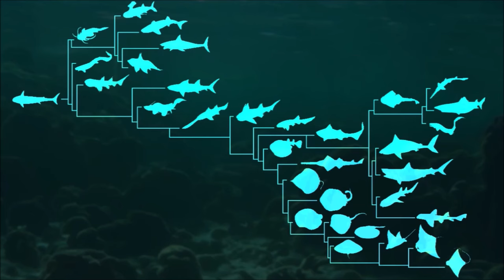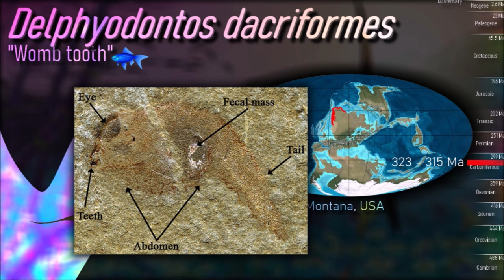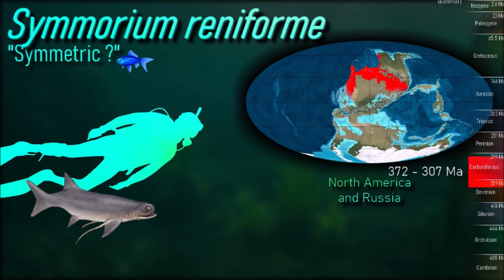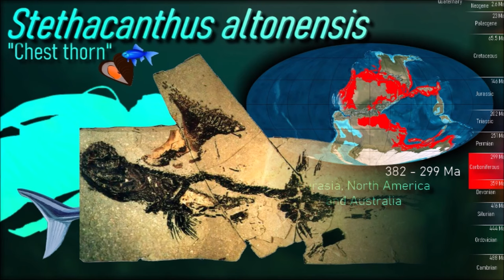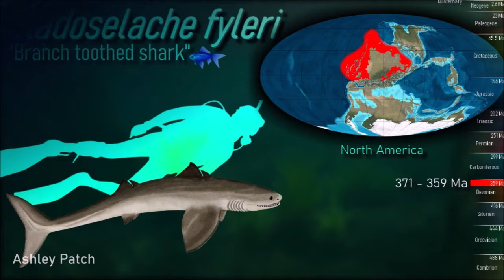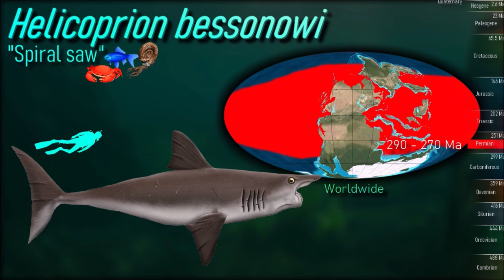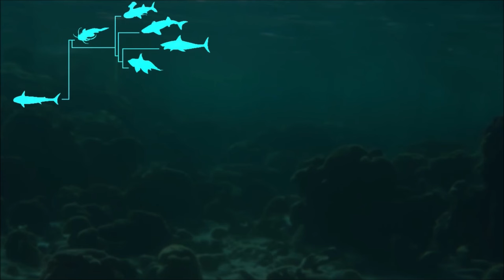Holocephali, the oldest branch of Sharks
CHONDRICHTHYES Pt.1/4
Part one about the Holocephali that includes early sharks and chimaeras

Thumbnail : montage with Ceri Thomas's art
Illustrations by Julio Lacerda, Mario Lanzas and Ceri Thomas
Icons next to names indicate the diet :
🐟 Fish
🦪 Shelly mollusks
💮 Reef organisms
🪱 Invertebrates
🦀 Aquatic arthropods
🐚 Ammonites
🦑 Cephalopods

0:00 Introduction
0:35 Chondrichthyes
1:15 Holocephali
4:55 Symmoriiformes
8:00 Cladoselachiformes
10:00 Eugeneodontida
14:30 Chimaeriformes